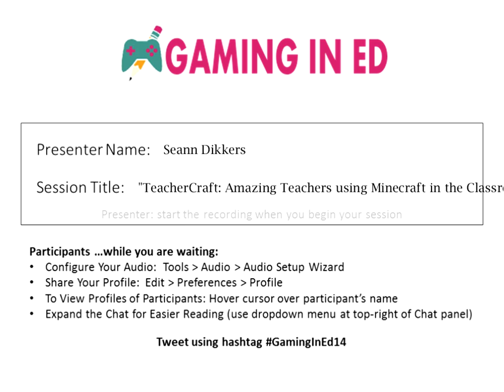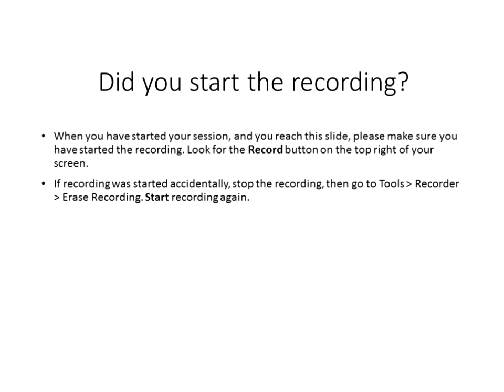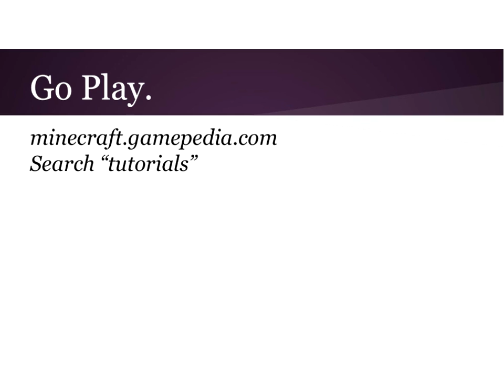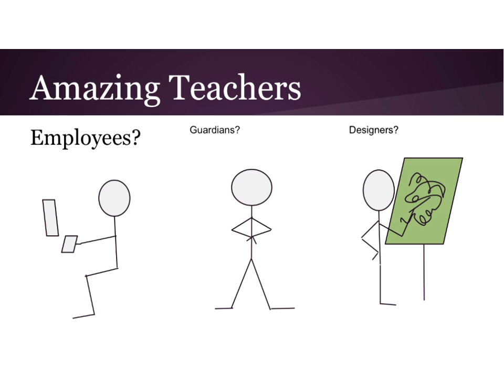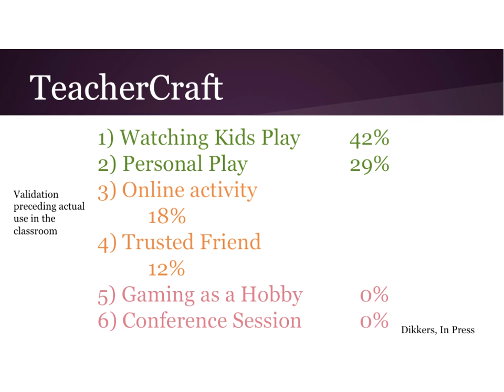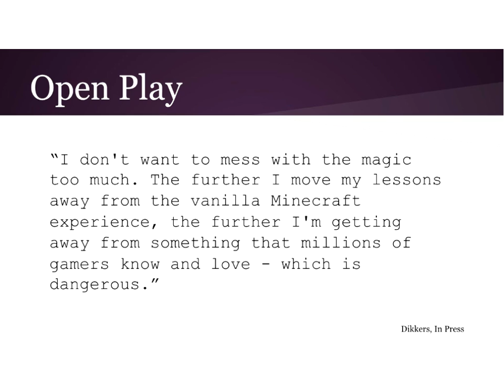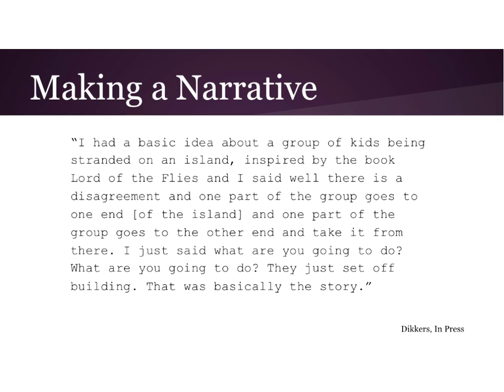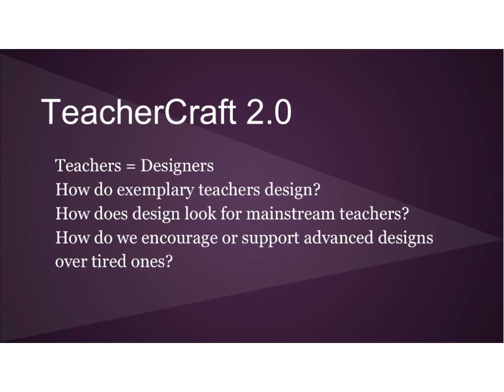Seann Dikkers on "TeacherCraft: Amazing Teachers using Minecraft in the Classroom"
Minecraft is a digital 'game' that acts more like a blank slate or a sheet of paper when considered for classroom use. Where some games are 'on rails', this game opens up a random world of blocks and allows the player to build, do, or affect that world as they want to. With only a simple narrative, goal, or class constraint, teachers across this planet are using Minecraft for classroom learning. This session focuses on seventeen case studies of teacher validation, experimentation, appropriation, and refinement of the game Minecraft for learning. Dikkers unpacks profiles of these teachers as designers and along the way shows how these teachers craft new ideas for the classroom using an open tool like Minecraft in a variety of ways. This session is based on the findings soon to be published as a stand alone book by ETC Press.